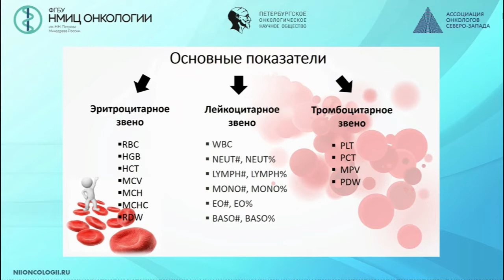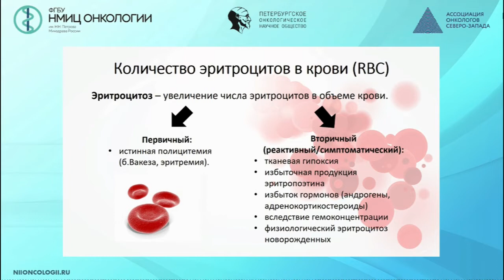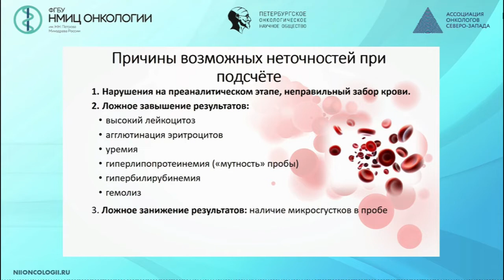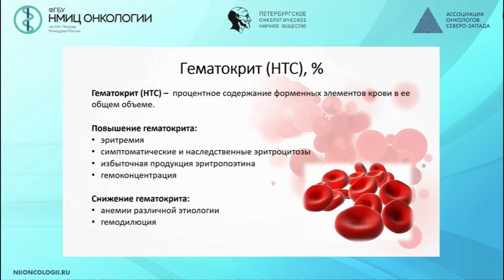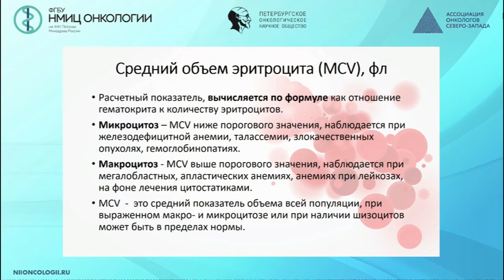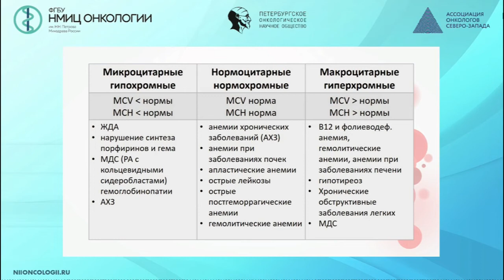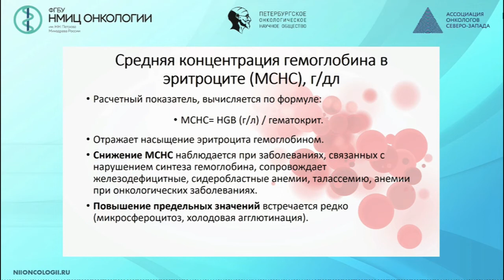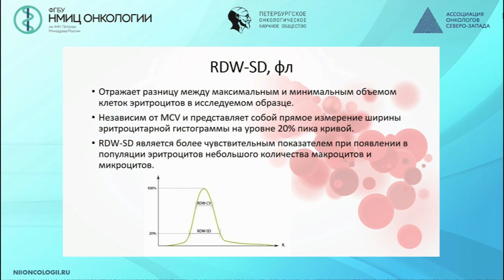Врач КЛД клиницисту: красная кровь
О показателях красной крови в гемограмме рассказывает врач клинико-лабораторной диагностики. Максимум информации, который  можно извлечь из общего анализа крови (ОАК).

00:00-00:13 - показатели клинического анализа крови, получаемые на современных гематологических анализаторах.

00:14-00:50 количество эритроцитов крови (RBC - red blood cells). Эритроцитопения. Мало эритроцитов.

00:51-01:47 эритроцитоз: первичный и вторичный эритроцитоз (реактивный эритроцитоз и симптоматический эритроцитоз).

01:48-02:21 причины возможных неточностей при подсчете эритроцитов.

02:22-03:00 гемоглобин (Hb - haemoglobin). Возможные причины снижения гемоглобина и повышения гемоглобина в анализе крови.

03:01-03:27 причины возможных неточностей при анализе гемоглобина.

03:27-05:11 клинический пример из практики: женщина 73 лет в хирургическом отделении. ОАК после операции можно было интерпретировать как анализ, характерный для острой постгеморрагической анемии. Что должен знать клиницист и врач клинико-лабораторной диагностики, чтобы избежать неверной интерпретации анализов и, как следствие, неверных лечебных назначений.

05:12-05:36 гематокрит (Ht / HCT - hematocrit), %. Причины повышения и снижения гематокрита в общем анализе крови.

05:37-05:49 причины возможных неточностей при расчёте гематокрита.

05:50-06:37 средний объем эритроцита (MCV - mean cell volume), фемтолитр (фл). Микроцитоз и макроцитоз.

06:38-07:10 причины возможных ошибок при определении MCV.

07:11-07:51 среднее содержание гемоглобина в эритроците (MCH - mean cell hemoglobin), пг (пигокраммы). Формула расчета MCH в ОАК.

07:52-08:24 сводная таблица классификация анемий в зависимости от цветового показателя / MCH с примерами патологических состояний, при которых возможен данный вид анемии.

08:24-09:13 средняя концентрация гемоглобина в эритроците (MCHC - mean cell hemoglobin concentration), г/дл. Формула для расчета и возможные причины повышения и снижения показателя.

09:14-10:06 показатель гетерогенности эритроцитов по объему (RDW - Red cell distribution width).

10:07-10:46 RDW-CV ширина распределения эритроцитов по объему (cell volume)

10:47-11:15 RDW-SD, фл - ширина распределения эритроцитов (стандартное отклонение - standard deviation).